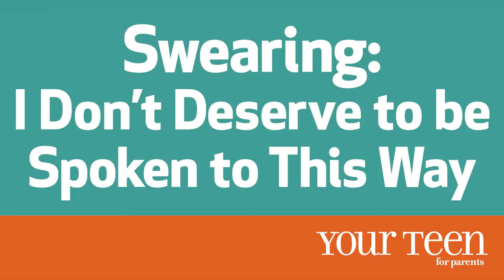Swearing: Don't Speak To Me Like That with Amy Speidel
Conscious Discipline parenting expert, Amy Speidel, responds to some of the most common challenges that parents face with their children. From a partnership with Your Teen Magazine Amy brings her wisdom and comforting spirit to your side with a smile and encouraging proactive advice that is guaranteed to help return peace to your family.

To learn more about how to Parent Consciously, visit us